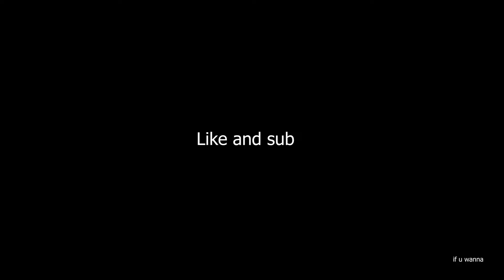No Scope arcade | montage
ahhhhh why have i done this